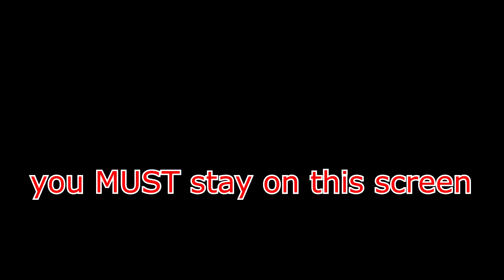UNLIMITED RESPEC POINTS-Rosaria Glitch (Dark Souls 3)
This glitch is to reallocate your stats as many times as you want in a single playthrough. You cannot get banned and is unpatchable.
Leaving a like is much appreciated and share it to all your friends!!
MOHD14 out!!